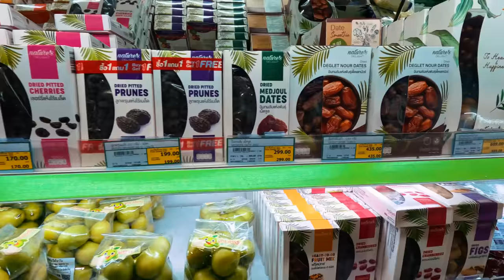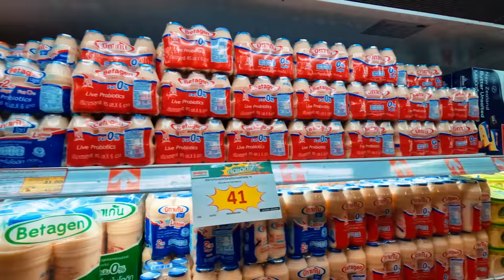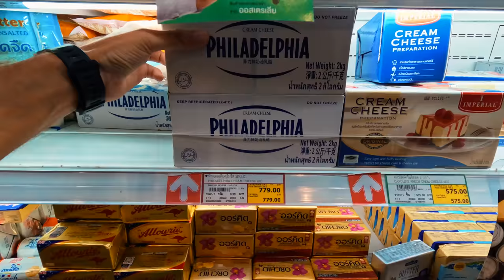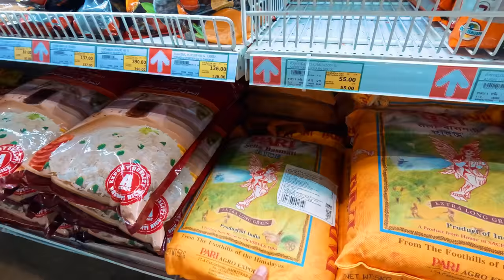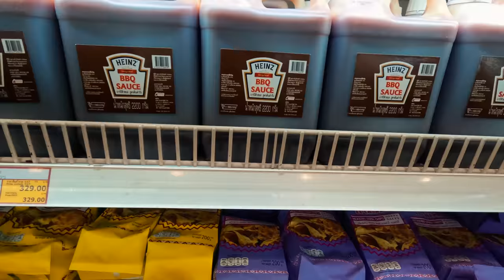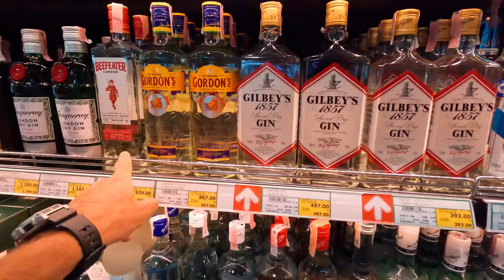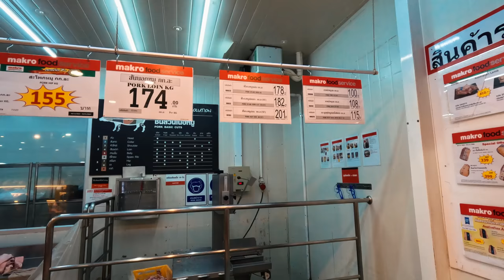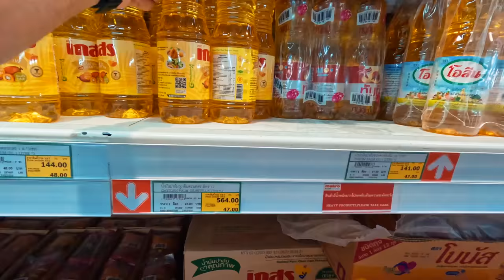Пхукет. Сколько стоит мясо, рыба, креветки и алкоголь?